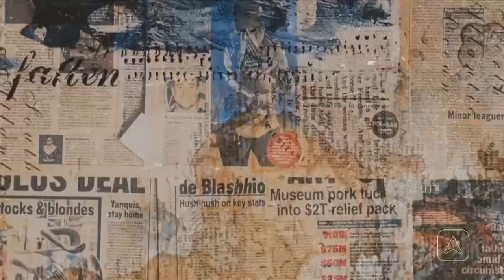Thay Fabrizia vai às ruas de Teresina saber o que os jovens querem fazer ao finalizar os estudos